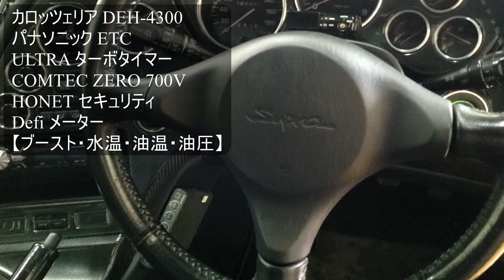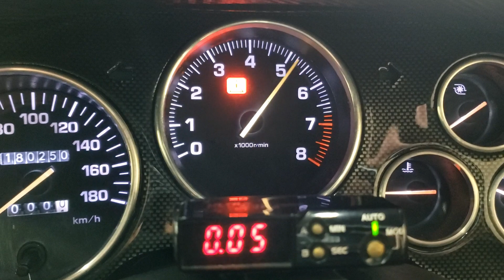1996yE-JZA80 スープラ RZ RS-Rマフラー マフラー音 RIDOXエアロ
本日の動画は在庫紹介&マフラー音です！
紹介する車両はこちら↓
1996y E-JZA80 スープラ RZ
・RIDOXエアロ　・RS-Rマフラー　・HKSハイパーマックスⅣ車高調　・RAYSホイール　・デフィ追加メーター他

お車の詳細は動画内&HPをご覧ください！